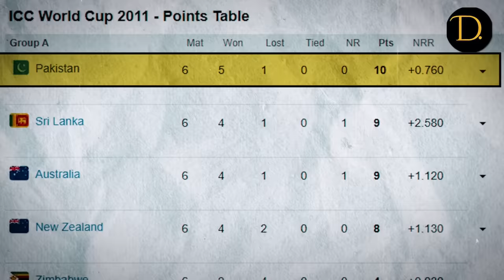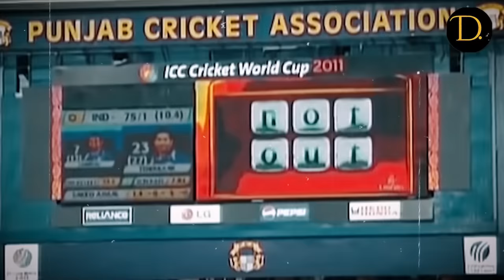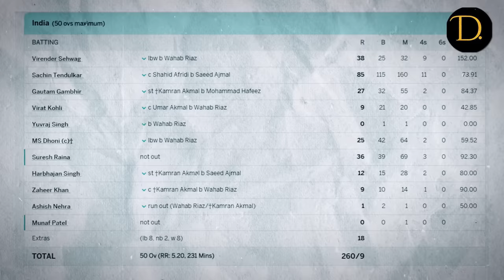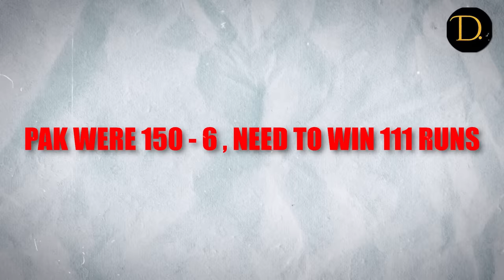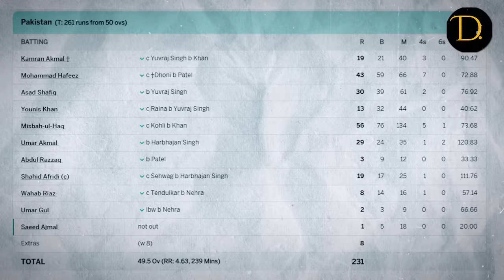"India vs Pakistan | ICC World Cup 2011 Semifinal: Cricket's Greatest Showdown"